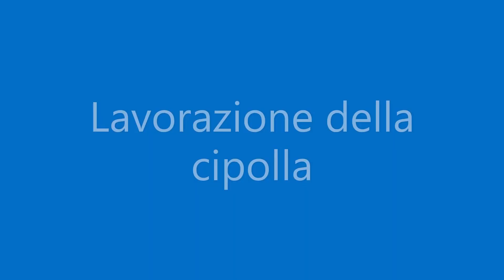Lavorazione della cipolla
La lavorazione della cipolla rossa di Tropea in un' azienda a Briatico VV.